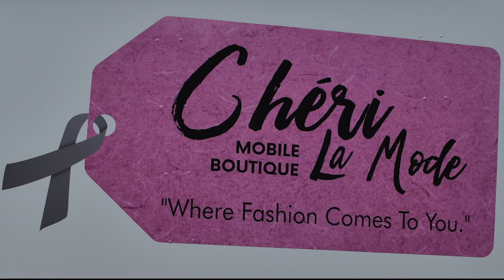Clarke J x Cheri La Mode Boutique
Christina Wilson, of Kinston, visits the Kiss Crew and gives a tour of her mobile boutique, Chéri La Mode Boutique. Be sure to follow her on social media to find out where she will be, what the latest trends are, and what products/clothing items are on her truck!
Filmed/Edited by Quia C.